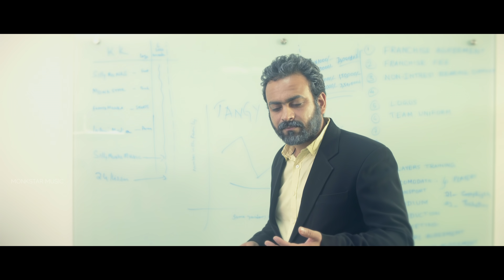Arpit Chourey - Wind in My Hair - Single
Band:

Arpit Chourey - Lead Vocals, Acoustic Guitar
Rajiv Venkataraman - Electric Guitars, Backing vocals
Suresh Beck - Bass
Chuba Jamir - Drums

Cast: Arjuna Prasad, Sakshi Chathurvedi

Crew:

Mixed - Daniel Sharma
Mastered - Francis Gorini. LMS, U.K.
Script - Bimal Bharath
Make-up - Naumi
Shot - Rocky Vanamali
Editor - Sriram Vaddadi
VFX - Inani Media PVT. LTD.
Executive Producer - Joshua Nadigotla

Special Thanks to Bala G. Pasala. Vamsi Krishna, Bhargav Merugu.

Venue:

Over The Moon (OTM) - Hyderabad
Roshan's Crib

Listen on Jio Music

RBT Code: 10765069

BSNL: To Set Dialer Tunes sms BT(Code) to 56700.
Idea:  To Set Dialer Tunes sms DT(Code) to 55456.
Vodafone: To Set Caller Tunes  (SMS Code) to 56789

Lyrics:

Wind in My Hair
Oh its not another walk in the town
and I have seen time goes by through my fingers like sand
and how I wish I could make stories come alive
pacify and make 'em stay

Like a photograph in my hand
Like a memory in my mind
Like a song that I sang
Like the wind in my hair

When the sun rises in the morning, no one asks why
coz its a little bit of drama it does,
on a little bigger stage
We will wait for love till the hope is over
and then we float
in the same ocean, we dive
into the memories that we made

and I see the clouds and I search for rain,
I see a shack we spent times in vain
I wear my posh shoes, my room and cheap booze
cigarettes and magazine
time has changed what we had seen